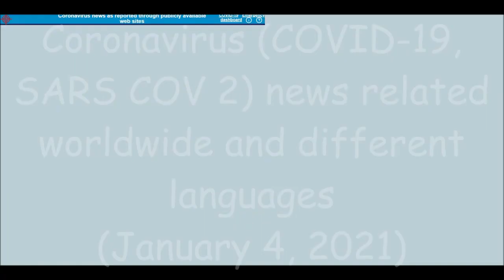Coronavirus (COVID-19, SARS CoV-2) news related worldwide and different languages January 4, 2021)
List of all countries:
Afghanistan
Albania
Algeria
Andorra
Angola
Antigua and Barbuda
Argentina
Armenia
Australia
Austria
Azerbaijan
Bahamas
Bahrain
Bangladesh
Barbados
Belarus
Belgium
Belize
Benin
Bhutan
Bolivia
Bosnia and Herzegovina
Botswana
Brazil
Brunei
Bulgaria
Burkina Faso
Burundi
Côte d'Ivoire
Cabo Verde
Cambodia
Cameroon
Canada
Central African Republic
Chad
Chile
China
Colombia
Comoros
Congo (Congo-Brazzaville)
Costa Rica
Croatia
Cuba
Cyprus
Denmark
Djibouti
Dominica
Dominican Republic
Ecuador
Egypt
El Salvador
Equatorial Guinea
Eritrea
Estonia
Eswatini (fmr. "Swaziland")
Ethiopia
Fiji
Finland
France
Gabon
Gambia
Georgia
Germany
Ghana
Greece
Grenada
Guatemala
Guinea
Guinea-Bissau
Guyana
Haiti
Holy See
Honduras
Hungary
Iceland
India
Indonesia
Iran
Iraq
Ireland
Israel
Italy
Jamaica
Japan
Jordan
Kazakhstan
Kenya
Kiribati
Kuwait
Kyrgyzstan
Laos
Latvia
Lebanon
Lesotho
Liberia
Libya
Liechtenstein
Lithuania
Luxembourg
Madagascar
Malawi
Malaysia
Maldives
Mali
Malta
Marshall Islands
Mauritania
Mauritius
Mexico
Micronesia
Moldova
Monaco
Mongolia
Montenegro
Morocco
Mozambique
Myanmar (formerly Burma)
Namibia
Nauru
Nepal
Netherlands
New Zealand
Nicaragua
Niger
Nigeria
North Korea
North Macedonia
Norway
Oman
Pakistan
Palau
Palestine State
Panama
Papua New Guinea
Paraguay
Peru
Philippines
Poland
Portugal
Qatar
Romania
Russia
Rwanda
Saint Kitts and Nevis
Saint Lucia
Saint Vincent and the Grenadines
Samoa
San Marino
Sao Tome and Principe
Saudi Arabia
Senegal
Serbia
Seychelles
Sierra Leone
Singapore
Slovakia
Slovenia
Solomon Islands
Somalia
South Africa
South Korea
South Sudan
Spain
Sri Lanka
Sudan
Suriname
Sweden
Switzerland
Syria
Tajikistan
Tanzania
Thailand
Timor-Leste
Togo
Tonga
Trinidad and Tobago
Tunisia
Turkey
Turkmenistan
Tuvalu
Uganda
Ukraine
United Arab Emirates
United Kingdom
United States of America
Uruguay
Uzbekistan
Vanuatu
Venezuela
Vietnam
Yemen
Zambia
Zimbabwe

List of all languages in the world:
Spanish
English
Hindi[a]
Arabic
Portuguese
Bengali
Russian
Japanese
Punjabi
German
Javanese
Telugu
Vietnamese
Korean
French
Marathi
Tamil
Urdu
Turkish
Italian
Yue (inc. Cantonese)
Thai
Gujarati
Jin
Southern Min (inc. Hokkien and Teochew)
Persian
Polish
Pashto
Kannada
Xiang
Malayalam
Sundanese
Hausa
Odia (Oriya)
Burmese
Hakka
Ukrainian
Bhojpuri
Tagalog (Filipino)
Yoruba
Maithili
Uzbek
Sindhi
Amharic
Fula
Romanian
Oromo
Igbo
Azerbaijani
Awadhi
Gan
Cebuano (Visayan)
Dutch
Kurdish
Serbo-Croatian
Malagasy
Saraiki
Nepali
Sinhala
Chittagonian
Zhuang
Khmer
Turkmen
Assamese
Madurese
Somali
Marwari
Magahi
Haryanvi
Hungarian
Chhattisgarhi
Greek
Chewa
Deccan
Akan
Kazakh
Northern Min[disputed – discuss]
Sylheti
Zulu
Czech
Kinyarwanda
Dhundhari
Haitian Creole
Eastern Min (inc. Fuzhou dialect)
Ilocano
Quechua
Kirundi
Swedish
Hmong
Shona
Uyghur
Hiligaynon/Ilonggo (Visayan)
Mossi
Xhosa
Belarusian
Balochi